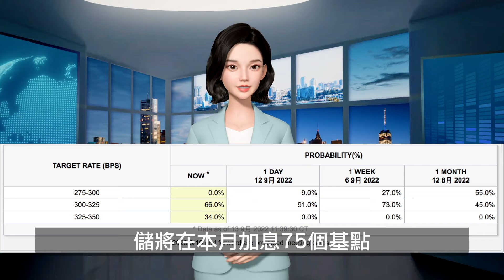只要关注这项市场指标，就能得到答案！美股「史诗级暴跌」一点都不让人意外！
美股「史诗级暴跌」一点都不让人意外！